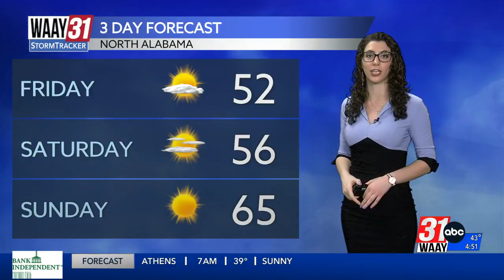Grace is tracking the first frost we've seen in a while!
Bring your pets and plants inside!